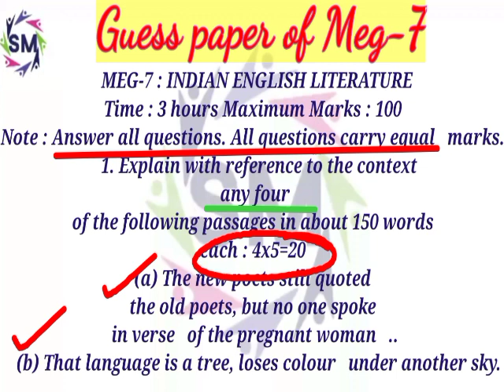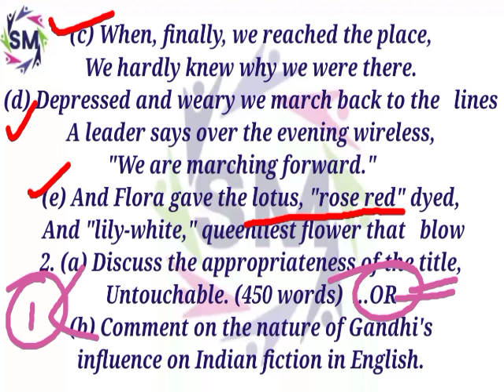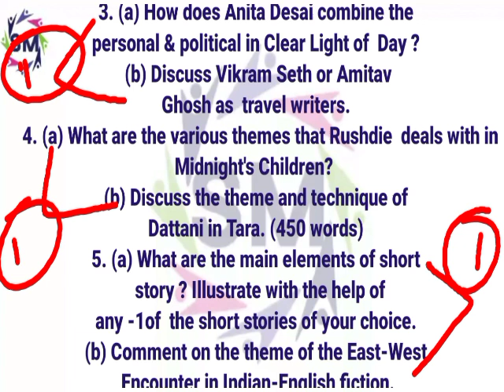Sample paper/ guess paper / expected paper of meg-7..